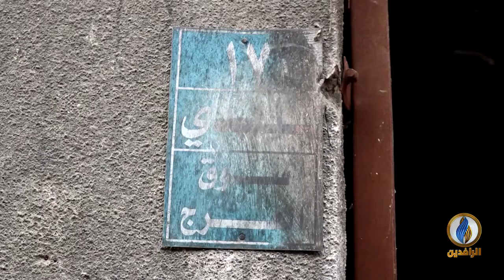تقرير إخباري.. سوق هرج في الموصل يعاني الإهمال وتأخر إعادة إعمار ما هدمته الحرب من محلاته